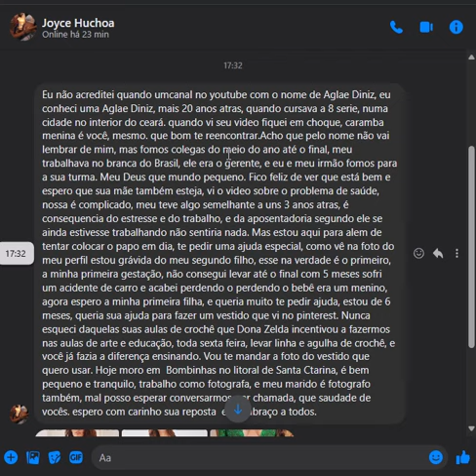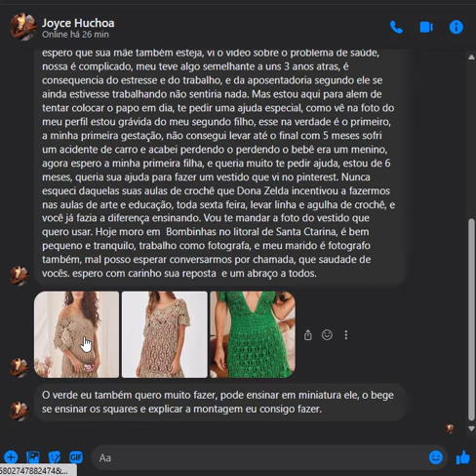VESTIDO JOYCE - LISTA DOS MATERIAIS- ME EMOCIONEI COM ESSA MENSAGEM